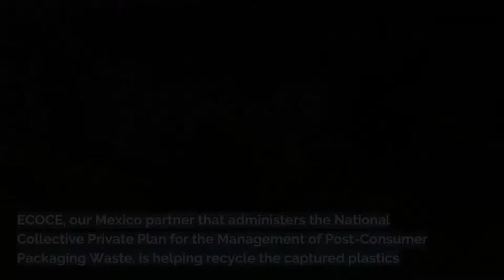WILDCOAST HAS STOPPED NEARLY 32,000 LBS OF TRASH FROM ENTERING THE OCEAN!!!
WILDCOAST's bi-national conservation efforts in the Tijuana River Valley